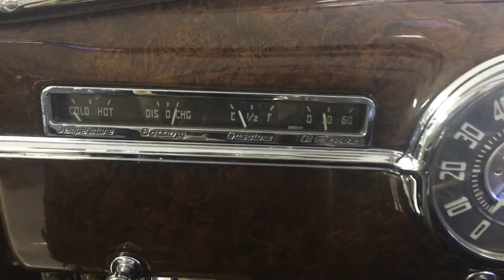1941 Cadillac Series 62 Conv Start Up Video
This is a nearly perfect restoration of a 1941 Cadillac Series 62 Convertible Coupe. Having been a multiple award winner, including the AACA National First at Hershey in 2012, this has been said to be the most correctly restored example in existence, having been the recipient of the national Cadillac LaSalle Club (CLC) 2014 Ansel Sackett Award for the most authentically restored 1941 Cadillac . This has also been an award winner at the Greenwich Concours.

This Cadillac was bought new and lived its entire life in Connecticut. It was purchased by Frank Peters from William Mandi on June 20, 1977. Mr. Peters then set out on a slow but deliberate restoration to make it the most accurate and thorough restoration possible. He was fortunate to have purchased a large cache of New Old Stock Cadillac parts and used a multitude of the NOS parts on this car. Mr. Peters passed before completing the restoration, but his daughter completed it partly as a tribute to her father. Every piece of this car has been restored to new condition. This was a no expense spared restoration which is documented in photos, some of which appear in the photo gallery.

The livery was completed in the correct Valcour Maroon metallic in the original Nitrocellulose lacquer. While stunning in appearance, it does exhibit a couple small cracks and blemishes that were the trademark of this lacquer. Having said that, the accuracy and authenticity of the restoration is underscored in the finish of the paint. It is obvious that this is the not over-restored base coat clear coat that is seen in most all of today’s restorations. The chrome and other details are excellent and the car presents itself very well. It is ready for concours competition today.

The interior is nearly perfect. The maroon leather is gorgeous and is soft and supple. The dashboard is finished in the correct wood-graining and is gorgeous. This Cadillac breezed through our thorough inspection. Everything works as it should.

Cadillac made great strides in styling for 1941. For the first time, headlights were fully integrated into the front fenders, and a horizontal-theme grille stretched from side to side. The hood was made front-opening for the first time, and the gas tank filler was hidden in the left rear taillight, a feature that became a Cadillac hallmark. Hydra-Matic, General Motors’ new fully automatic transmission, became available for the first time.

While many manufacturers have offered convertibles only in their most expensive series, Cadillac’s sole soft top was usually in the 62 Series. Such was the case in 1941, when this handsome model was manufactured. Equipped with a vacuum-powered convertible top, it was available only as a Deluxe model, which included rear fender skirts, wheel trim, and other decor items. This configuration makes for the perfect CCCA, CLC or AACA show and tour car. The reliable and powerful V8 paired with the Hydra-Matic makes for the perfect CARavan motorcar.

The Cadillac is available for inspection at our Phoenix facility. We are also pleased to offer live FaceTime or video inspections for you.